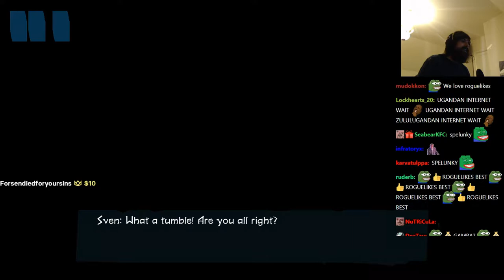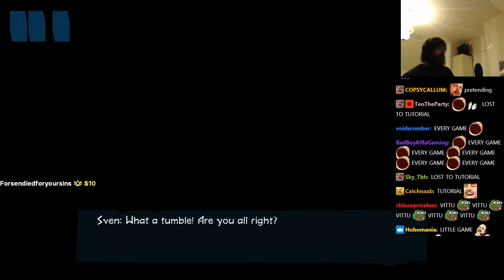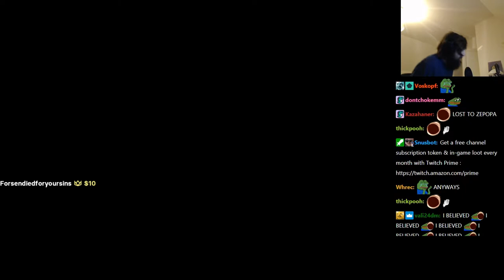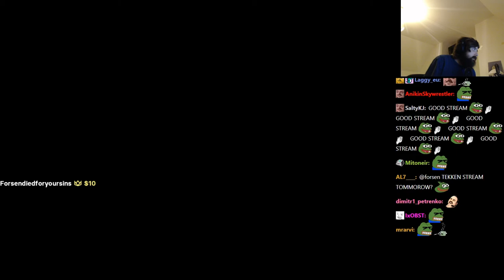Forsen plays Boreal Blade! with Stream Snipers!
Stream Duration: 5:58:08

General
Format : MPEG-4
Format profile : Base Media
Codec ID : isom (isom/iso2/avc1/mp41)
File size : 15.4 GiB
Duration : 5 h 58 min
Overall bit rate mode : Variable
Overall bit rate : 6 142 kb/s
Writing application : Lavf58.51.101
ID : 1
Format : AVC
Format/Info : Advanced Video Codec
Format profile : High@L4.2
Format settings : CABAC / 4 Ref Frames
Format settings, CABAC : Yes
Format settings, GOP : M=3, N=120
Codec ID : avc1
Codec ID/Info : Advanced Video Coding
Source duration : 5 h 58 min
Bit rate mode : Constant
Bit rate : 6 000 kb/s
Width : 1 920 pixels
Height : 1 080 pixels
Bit depth : 8 bits
Scan type : Progressive
Bits/(Pixel*Frame) : 0.048
Stream size : 15.0 GiB (98%)
Source stream size : 15.0 GiB (98%)
Color range : Full
Color primaries : BT.709
Transfer characteristics : BT.709
Matrix coefficients : BT.709
mdhd_Duration : 21487518
Codec configuration box : avcC
Audio
ID : 2
Format : AAC LC
Format/Info : Advanced Audio Codec Low Complexity
Codec ID : mp4a-40-2
Bit rate mode : Variable
Bit rate : 124 kb/s
Maximum bit rate : 128 kb/s
Channel(s) : 2 channels
Channel layout : L R
Sampling rate : 48.0 kHz
Frame rate : 46.875 FPS (1024 SPF)
Compression mode : Lossy
Stream size : 318 MiB (2%)
Default : Yes
Alternate group : 1